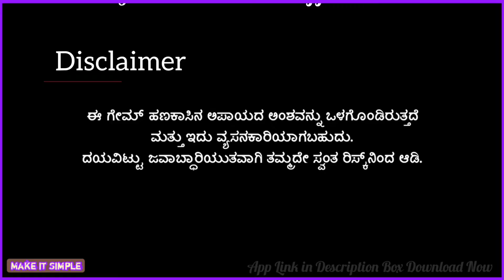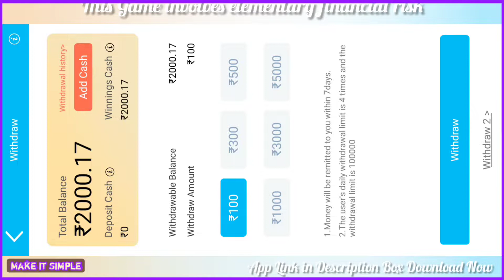Dragon Vs Tiger ₹2000 Rupees Live Winning Proof | Without Tricks & Without Loss | TeenPatti Master